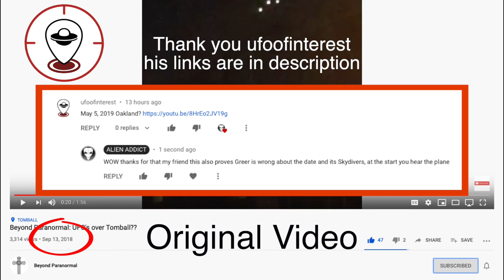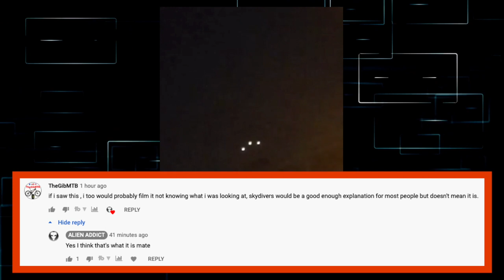UFO Debunked from Dr Greers New Documentary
This is UFO footage taken from Greers new filmClose Encounters of the Fifth Kind it is said the footage is from May the 5, 2019, Oakland CA however the video was uploaded Sept 14, 2018 and was taken in Tomball 1,922 miles away from Oakland. this UFO is Skydivers simply watch the full clip.
Beyond Paranormal: UFO's over Tomball??